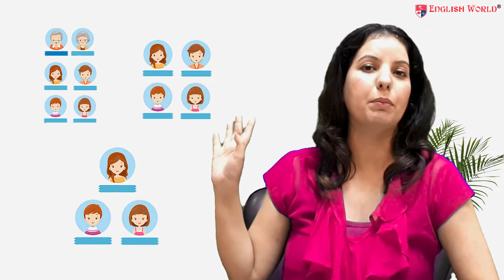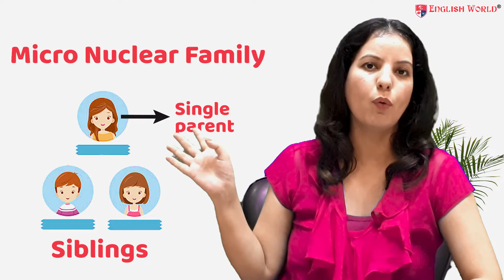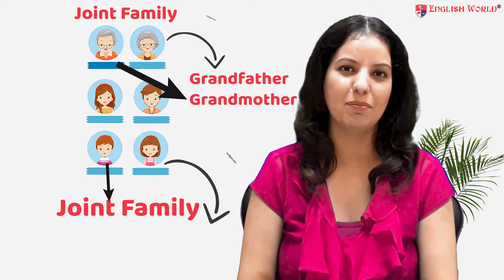Vocabulary on Family and Relatives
Riya Khanna is a renowned name in the industry of language training she has written some books on IELTS and Spoken English. She runs a company under the brand name of English World .